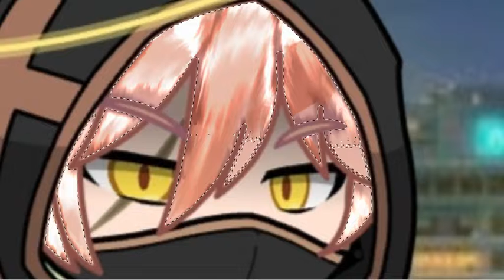POV: You trying to shade Something But Fail